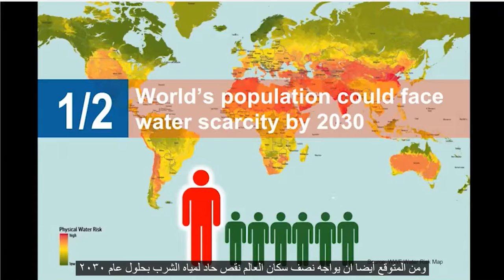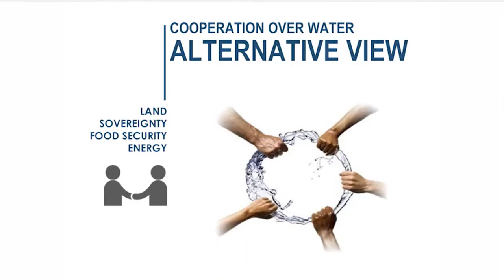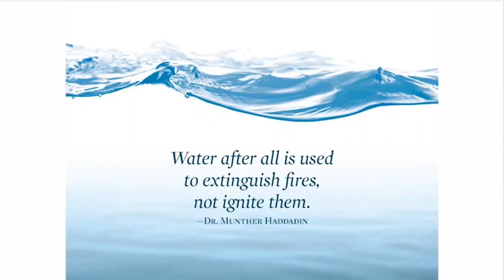المياه من أجل السلام إطفاء نار الحرب والصراع : الدكتور أحمد بهاء الدين أبوخاطر | تيديكس بولدر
هذه الكلمة ألقاها الدكتور أحمد بهاء الدين أبوخاطر في تيديكس بولدر. تتناول هذه الكلمة سبل وأليات حل النزاعات الدولية. غالبا ما يفكر الناس في الماء كمولد للصراع ومصدر للحروب القادمة. الدكتور أحمد أبو خاطر يطرح فكرة جديدة من خلال النظر إلى المياه كسبب للتعاون، بدلا من الحروب. التوزيع العادل للمصادر الطبيعية بما في ذلك المياه يمكنه أن يساعد في بناء الثقة بين الدول المتنازعة، بل ومن الممكن أيضا أن يمهد السبيل أمام قضايا رئيسية أخرى، بما فيها توزيع والأراضي، والسيادة، والحدود لحلها وديا. فالمياه يمكن أن تربط الناس معا بدلا من تقسيمهم. هذه الفكرة كانت هي مضمون كتابه الأخير بعنوان: "المياه كمحفز للسلام - إدارة المياه العابرة للحدود وحل النزاعات."